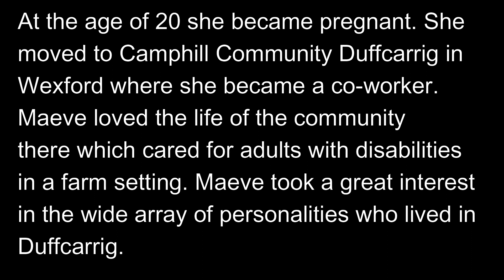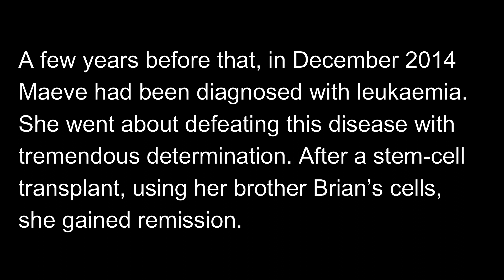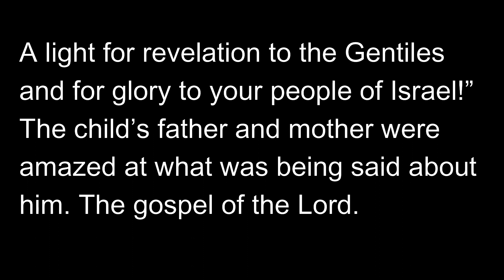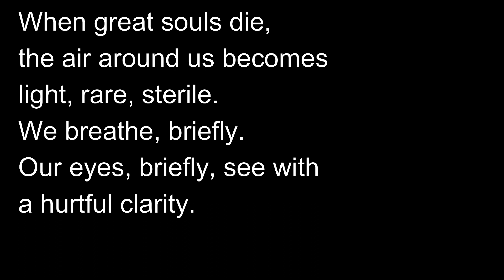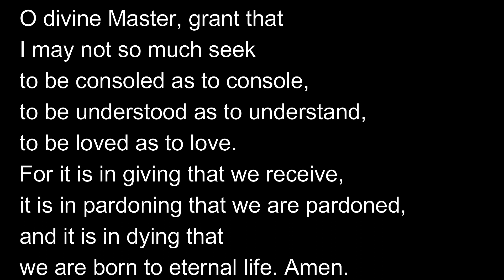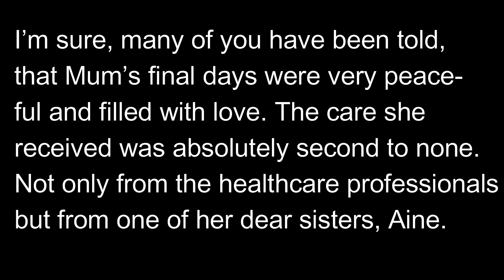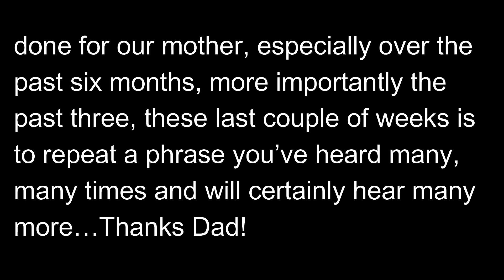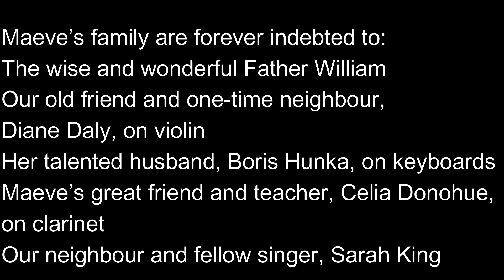Tribute to Maeve Williamson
Based on the words and music of her funeral, this is a tribute to Maeve

0:00 Start
0:10 Biography w/ music by Celia, Diane and Boris
8:15 Father William's Welcome
11:39 Gospel Reading
12:58 William's Eulogy
21:06 Prayer for Maeve by Roisin
23:03 Songbird sung by Sarah King
25:40 Prayer from St. Francis read by Aine
26:37 Eulogy by Oisin
34:51 Eulogy by Mairead
39:33 Smile sung by Sarah King
42:38 The Gravediggers by Mairead Casey